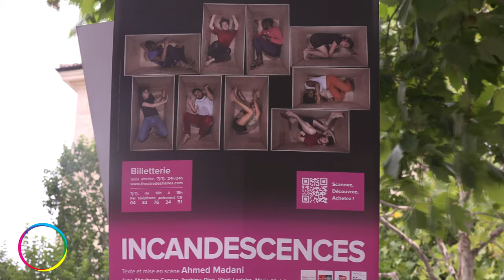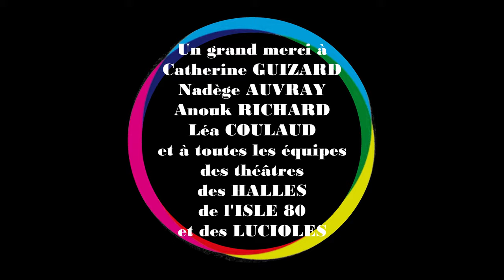AVIGN'ON / AVIGN'OFF 2021 émission n° 3 : Incandescences / Yourte / La fin du moi, le début du nous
Trois nouveaux spectacles aujourd'hui dans l'émission :

- Incandescences, le dernier volet de la trilogie d'Ahmed Madani
- Yourte, le succès des deux auteures de Mon Olympe
- La fin du moi, le début du nous, dont nous vous proposons l'after... ;)